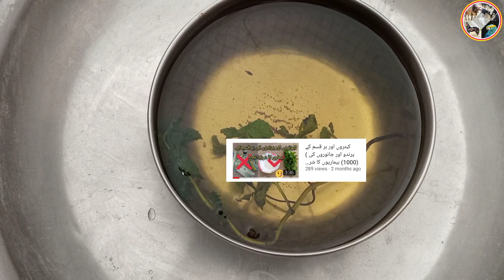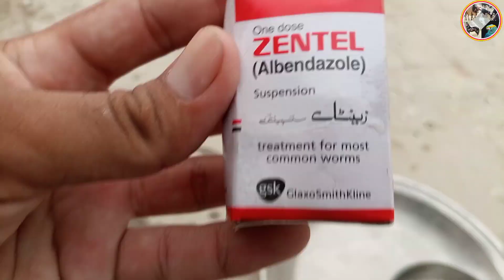اج چنٹو منٹو بیمار ہو گئے لیکں اس میں آپ کا فاہدہ ہے کیسے دیکھے اس ویڈیو میں😱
اسلاعیکم دیکھنے والے تمام شوقین حضرات سے گزارش ہے آپ کے لیے بہت محنت سے ویڈیو بناتے ہیں تو چینل کو سبسکرائب لازمی کر دیں۔تاکہ اچھی اچھی وڈیو اپ کو دکھاتے رہیں شکریہ🙏❤.                                                                               Hello My All Respectful friends please subscribe🙏 our youtube channel Birds and Pigeons Lovers Layyah and Like our Videos bundle of Thanks for Subscribe ❤Channel For more Updates Click Bell icon🔔 Thanks😘.                                                           Snak video: This vlogger makes great videos! Come watch!